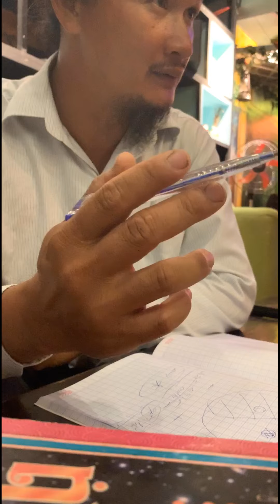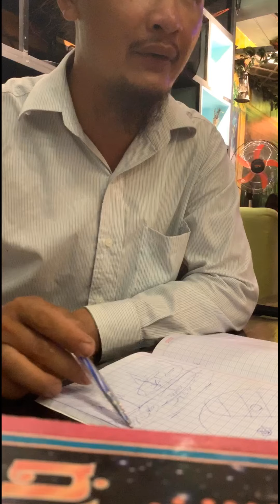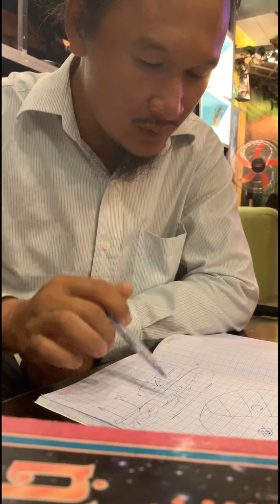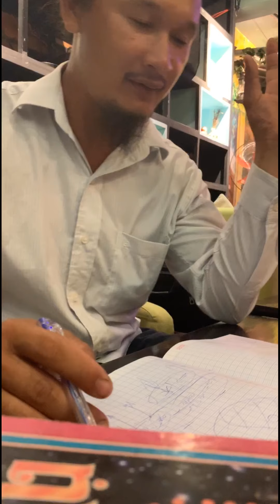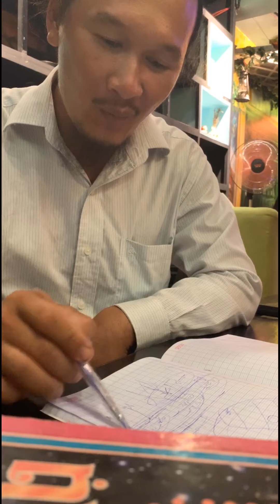Âm dương ngũ hành khương sơn phần 1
lý luận căn bản về âm dương ngũ hành trong vạn vật , đất nước gió lửa , tam tai